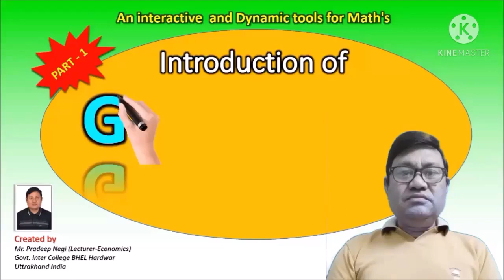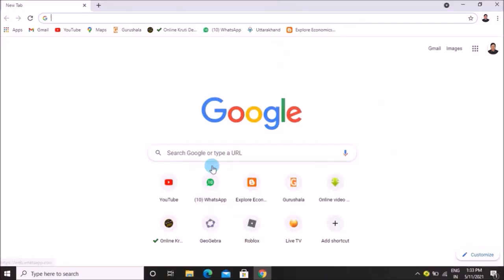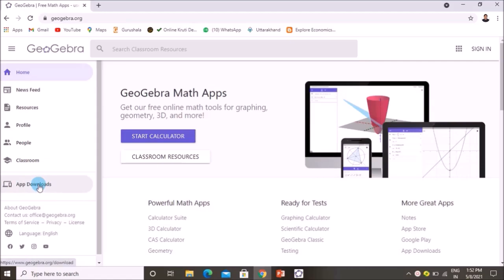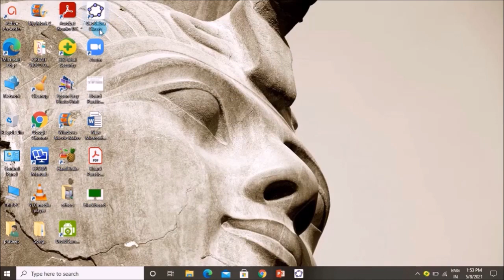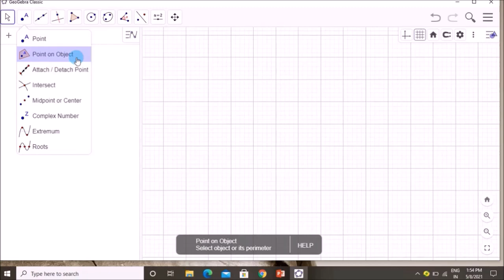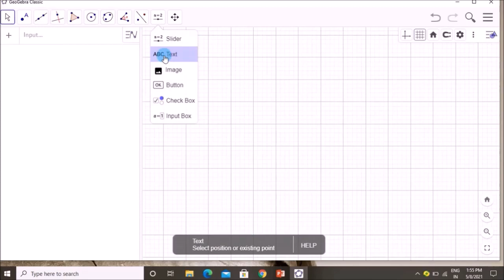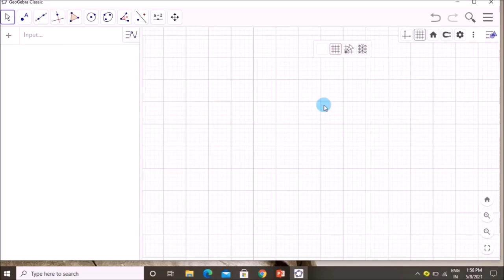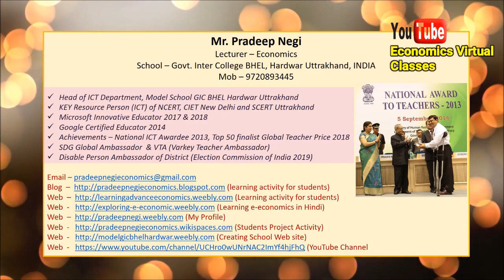Geogebra Introduction (Created by Mr. Pradeep Negi, Lecturer-Economics, GIC BHEL Haridwar, INDIA)